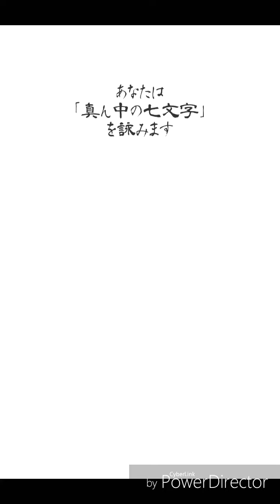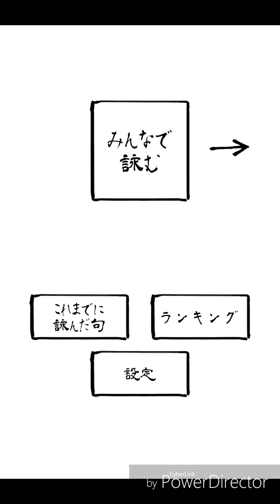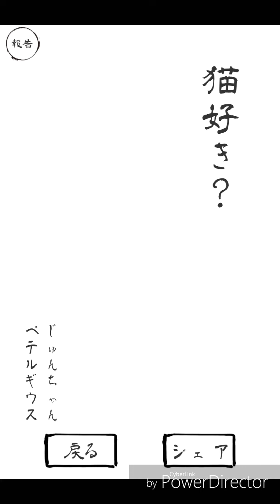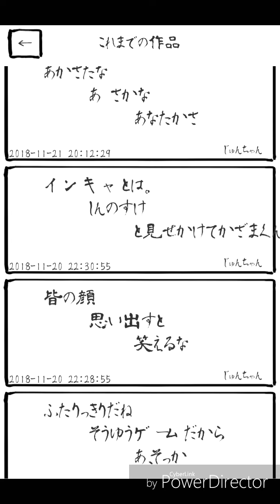575オンライン